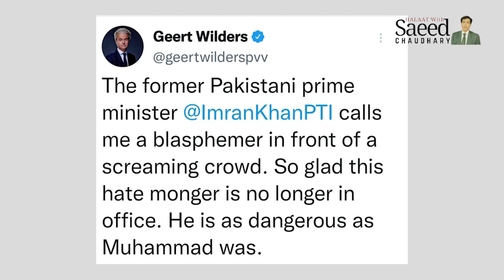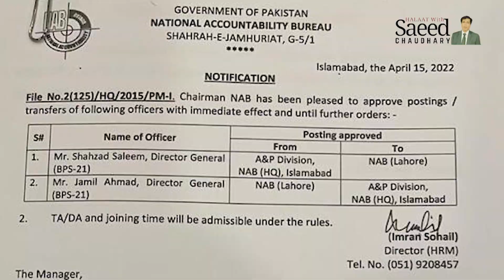Shehbaz Sharif nai surprise dai diya, Imran Khan soya reh giya, Targets of new DG NAB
شھباز شریف نے سرپرائز دے دیا، کپتان سویا رہ گیا۔نیب میں تبدیلی، نئےڈی جی نے کن فائلوں سے مٹی جحاڑ لی؟۔یہودی لابی خان کیلئے متحرک ہو گئی؟ جمائما پریشان۔پی ٹی آئی کے استعفے منظور، کیا فرق پڑے گا؟گستاخ کے ٹویٹ سے عمرانیوں کا استفادہ ۔۔ دیکھئے سینئر صحافی سعید چودھری کا تجزیہ